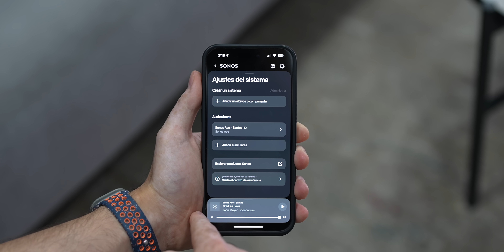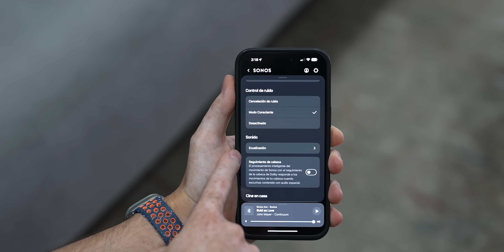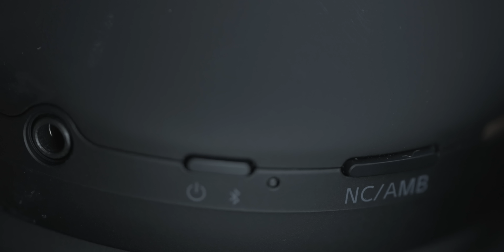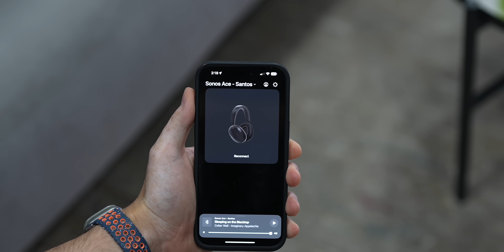AirPods Max VS Sonos Ace VS Sony XM5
Después de un mes probando los nuevos Sonos Ace me pareció importante hacer un video comparándolo con los mejores audífonos premium del mercado: los AirPods Max y los Sony XM5, aquí te cuento todos los detalles.

Capítulos:
00:00 Hola!
01:13 AirPods Max
02:37 Diseño
03:20 Colchones
04:00 Comodidad
04:30 Usabilidad
05:43 Botones
06:29 Sonido
08:20 Cancelación de ruido
08:48 Modo transparencia
09:10 Micrófonos
09:50 Más detalles
10:40 Ecosistema Sonos
11:20 Bugs de App Sonos
11:50 Fundas
12:24 ¿Cuál es mejor?
14:01 Peace!

Peace!